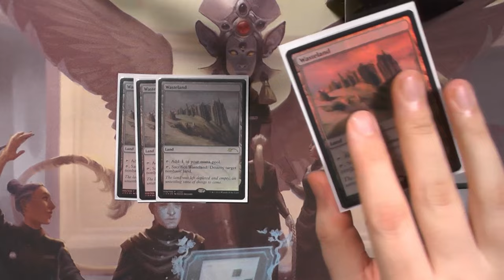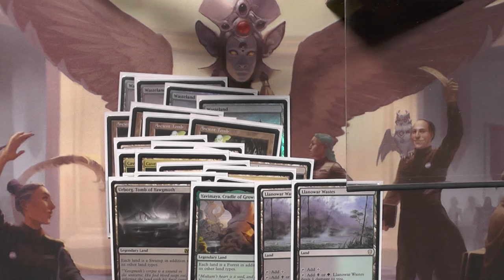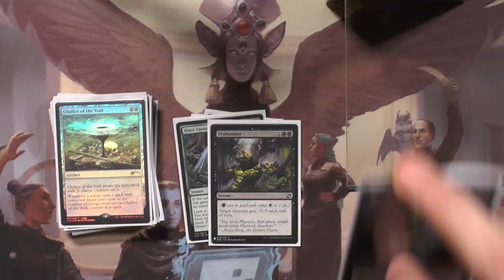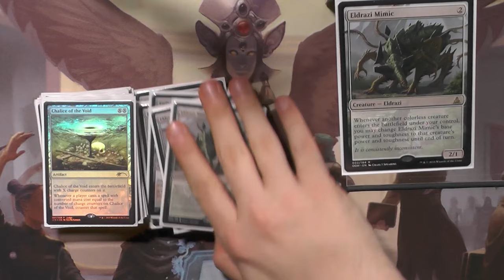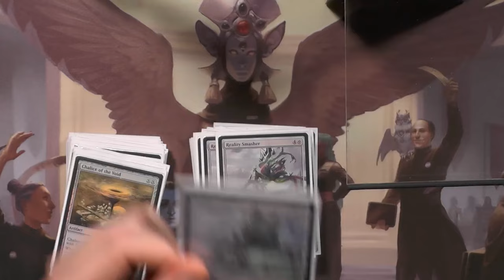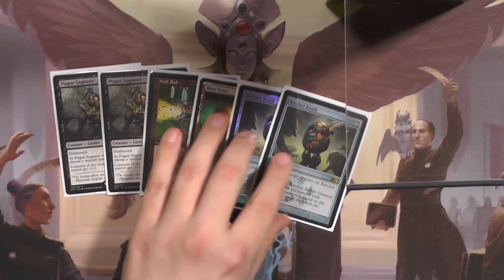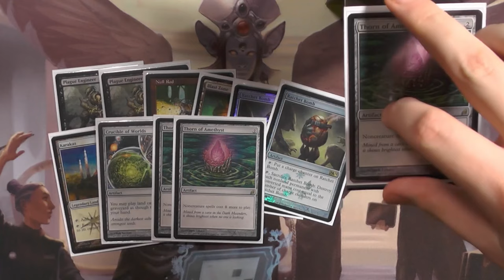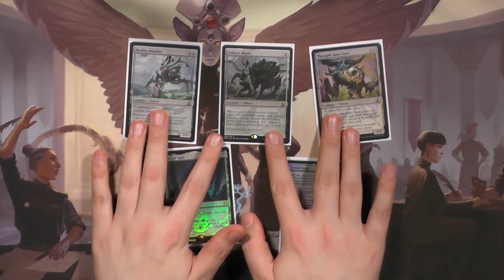B/G Eldrazi Aggro [Legacy MTG Deck Tech]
Wir hatten Eldrazi Aggro schonmal auf diesem Channel, diesesmal zeige ich euch meine aktuelle geupdatete Version mit Schwarz und Grün!
Es ist wirklich mega wie viele Fabren man bei dem Deck Splashen kann.

0:00 Intro
0:34 Länder
3:30 Artefakte
4:44 Andere Zauber
5:50 Kreaturen
10:34 Sideboard
15:42 Decktalk
17:40 Outro